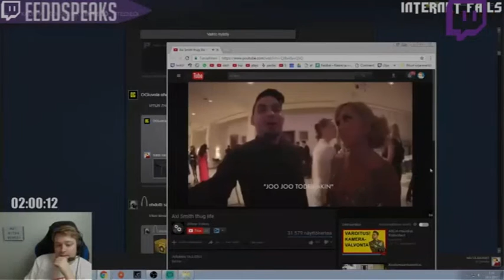ULTIMATE Zucken Fails Compilation 2017 #26 - InternetFails | Twitch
Luftschlangen: ( In der Reihenfolge des Auftretens ) br / br / br / br / br / br / br / br / br / br / br / Twitch !